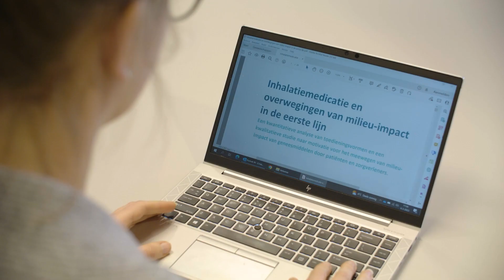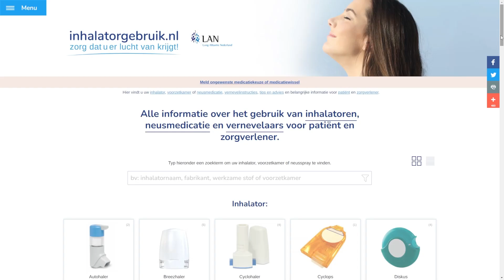Medicijnjournaal maart 2023: item Duurzaamheid inhalatiemedicatie